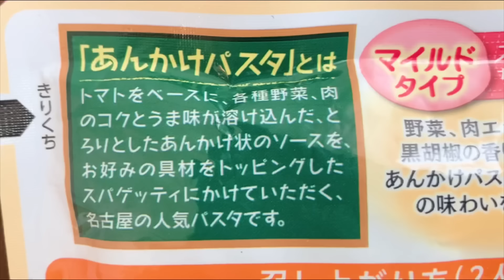【大食い】夫に大食いを告白したときの話とあんかけパスタなど名古屋めし16人前【小倉トーストも】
あんかけパスタのソースはコーミさんのパスタソースを使っています
コメダ珈琲の餡子を使ったあんバタートーストも!